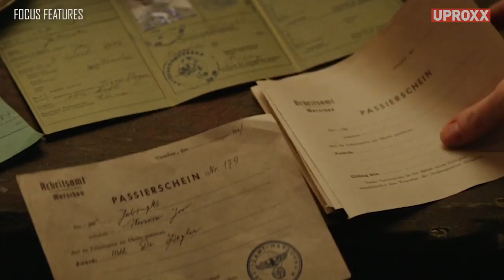Niki Caro | THE ZOOKEEPER'S WIFE INTERVIEW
THE ZOOKEEPER'S WIFE may be a holocaust film, but it's jarringly relevant today. Director Niki Caro explains...

The Zookeeper's Wife is a 2017 war drama film directed by Niki Caro and written by Angela Workman, based on the non-fiction book of the same name by Diane Ackerman, recounting the rescue of Jews from the Warsaw Ghetto.The film stars Jessica Chastain, Johan Heldenbergh, Michael McElhatton and Daniel Brühl.

Click All The Links!

Come back every week for your news and entertainment fix:
UPROXX Reports
In Theory
Fandemonium